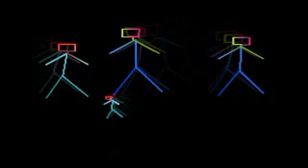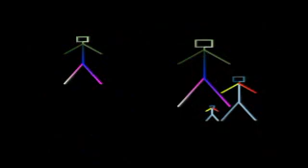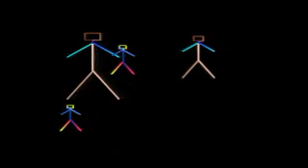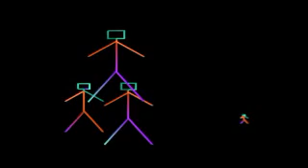Разсеяното момче приказка от Джани Родари